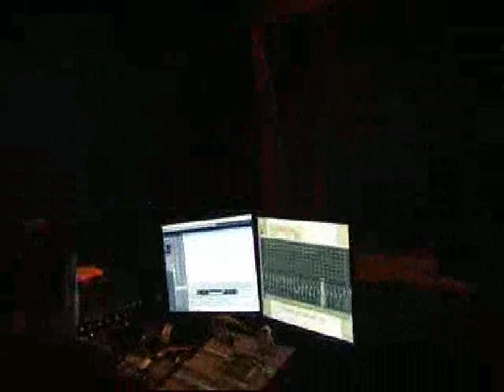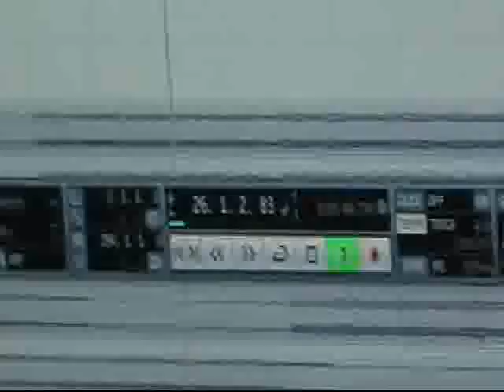new album's "Ψυχη" Drums session